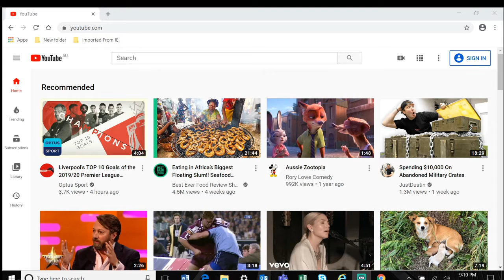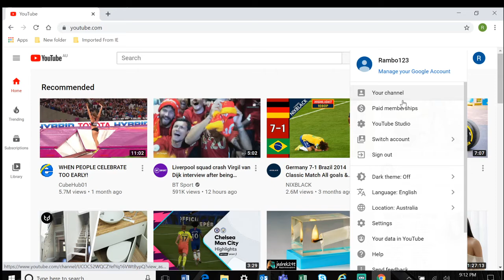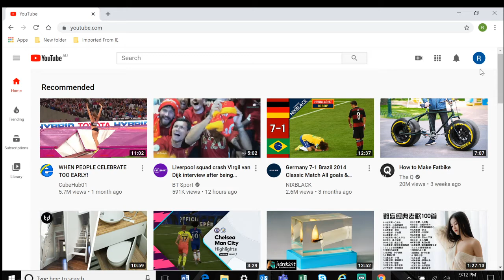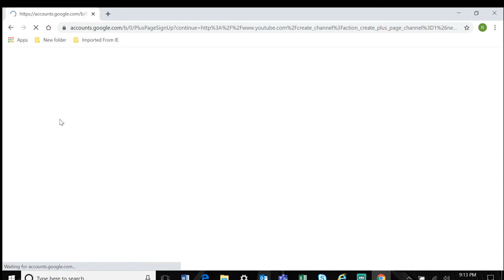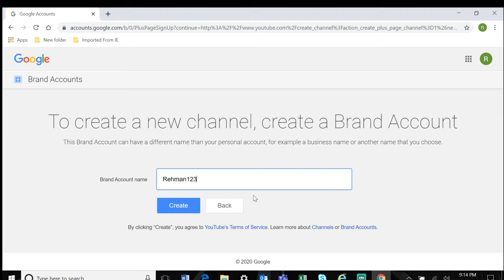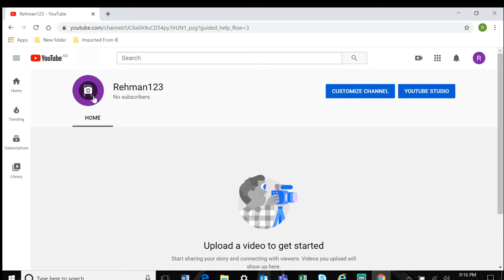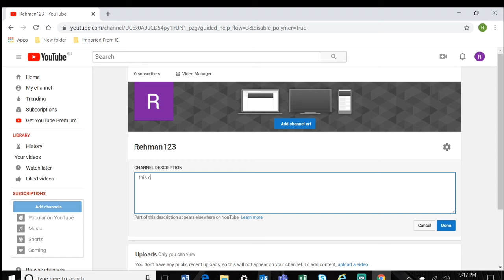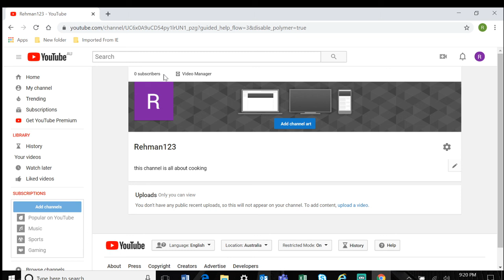how to create youtube channel in mobile in telugu 2020 and How to Earn Money in Telugu 2020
Yes Guys, I am going to tell top Secrets about youtube and how to create youtube channel in mobile in telugu 2020 and How to Earn Money in Telugu 2020
Get READY for COMPLETE STEP TO STEP PROCESS TO YOUTUBE CHANNEL
Hello Friends, in this video I will explain you how to create a brand new youtube channel in simple steps for 2020 and i will walk through some useful tips to earn money online 2020,
youtube channel create cheyadam ela telugu lo 2020, how to create youtube channel in telugu in mobile 2020,how to create adsense account for youtube in mobile in telugu 2020